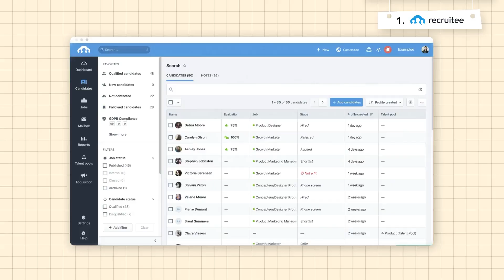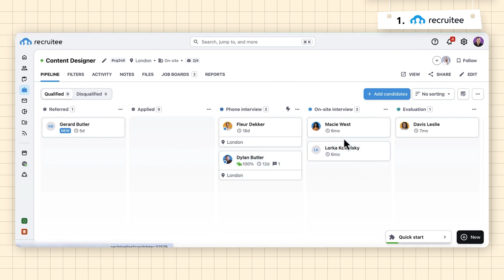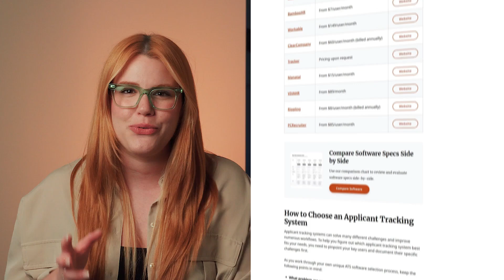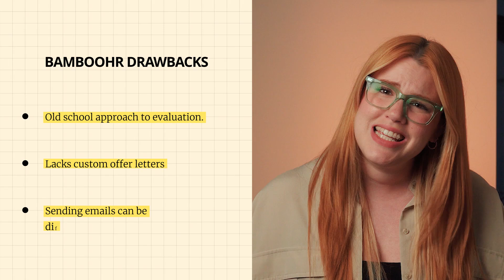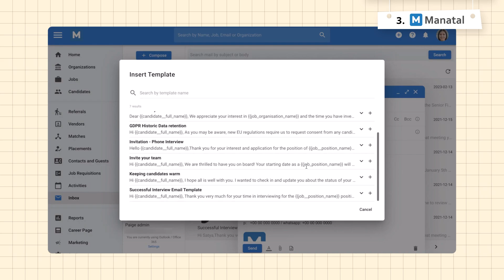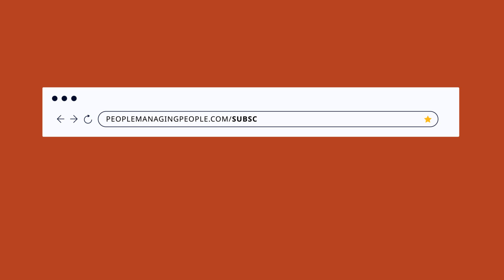3 Top Applicant Tracking Systems Reviewed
Here at People Managing People we test HR software tools so you don't have to. And today, we're sharing some of our favourite Applicant Tracking Systems (ATS) for improving your hiring process: Recruitee, BambooHR, and Manatal.

0:00 Intro
0:29 Recruitee
2:33 BambooHR
4:21 Manatal